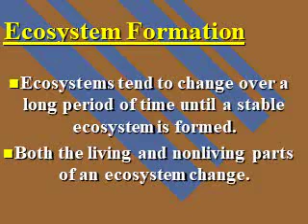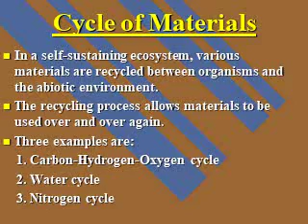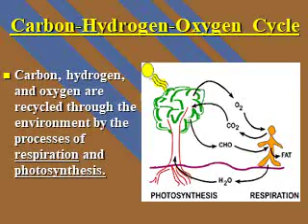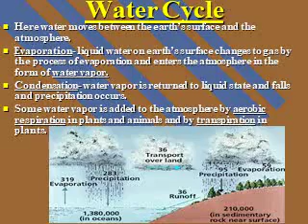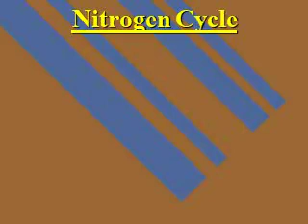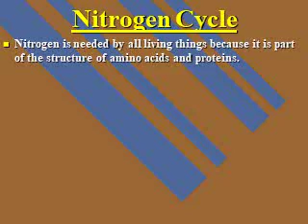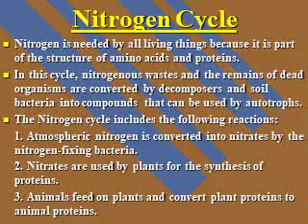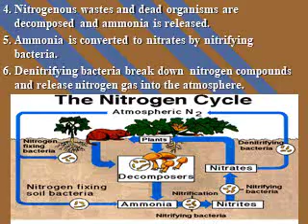المحاضرة الحادية عشرة 1بيئة حيوانية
ا.د احمد حامد عبيد الله